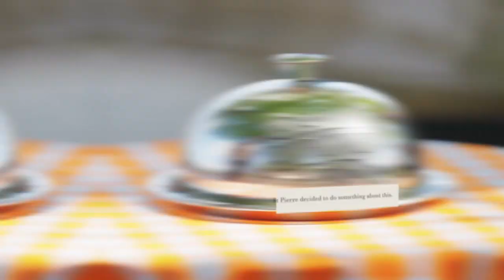Mark Reeve - St Pierre Advert - AliveNetwork.com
Mark Reeve is a caricaturist with some very high profile credentials to his name - having worked on ITV's 'Headcases', 'Spitting Image' and worked for the Mail on Sunday, Mark is a truly talented artist. He is the perfect finishing touch to your day!